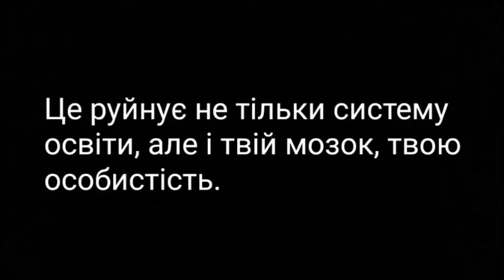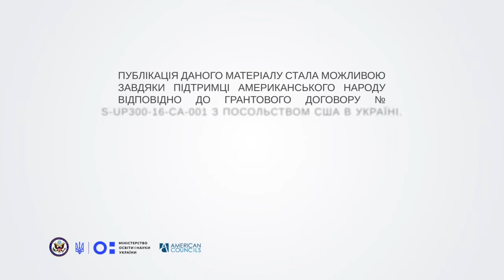Навчайся гідно та відповідально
Розробка курсового ( та інших видів) проектів тоді і зараз.

Риженко Катерина Сергіївна - сценарист , актор , режисер
Козловець Валерія Андріївна - оператор, режисер, монтаж

Маріупольській Механіко-Металургійний Коледж 3 курс , спеціальність - організація виробництва